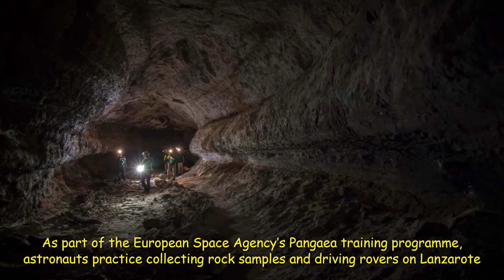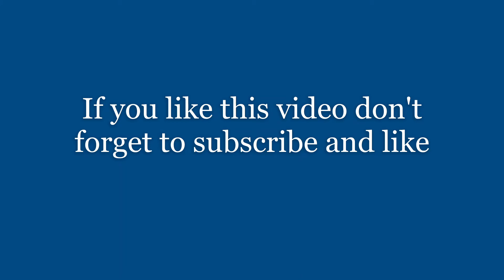The Spanish Island Where Astronauts Prepare For Mars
Lanzarote, one of the Canary islands off the coast of West Africa administered by Spain, is known for its year-round warm weather, beaches and volcanic landscape. Timanfaya National Park’s rocky landscape was created by volcanic eruptions in the 1730s. Cueva de los Verdes has caverns formed by an underground river of lava. East-coast resort Puerto del Carmen is home to whitewashed villas, beaches and dive centers.